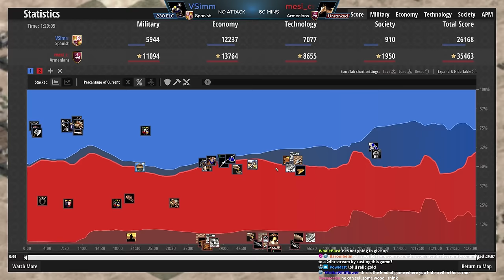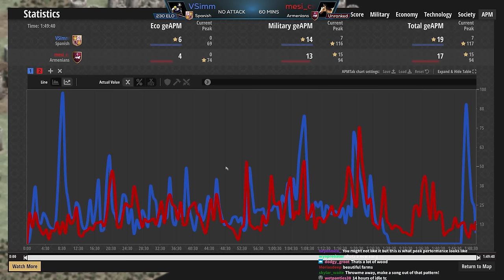60 Minute No Attack AoE2 Game